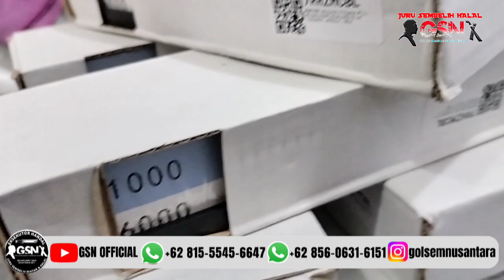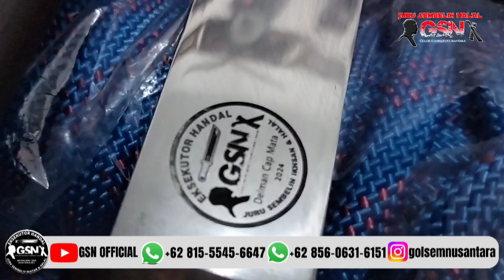GOLOK SEMBELIH DELMAN MODEL BETAWI an